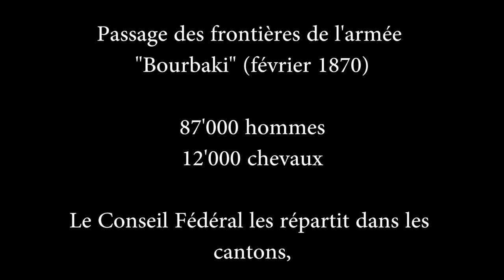Objets choisis_Épisode 4: Le canon fondu de 1871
Contenu additionnel sur un objet des collections du Château de Morges & ses Musées.